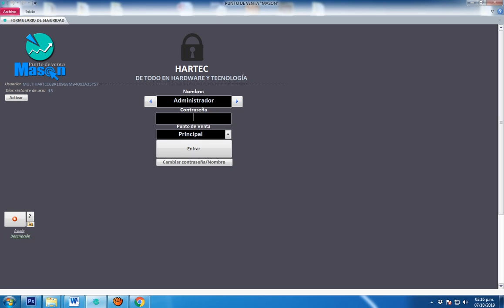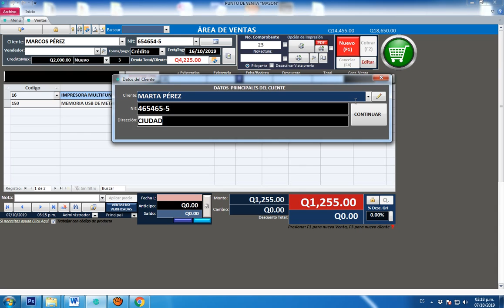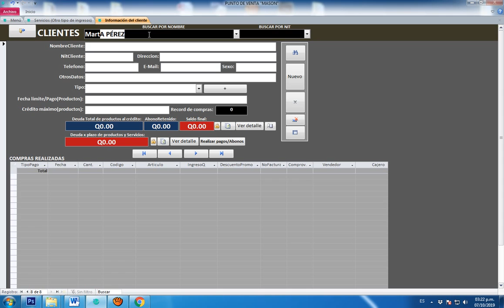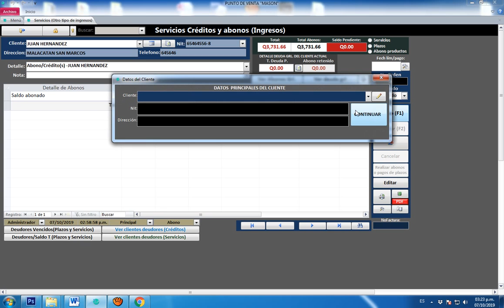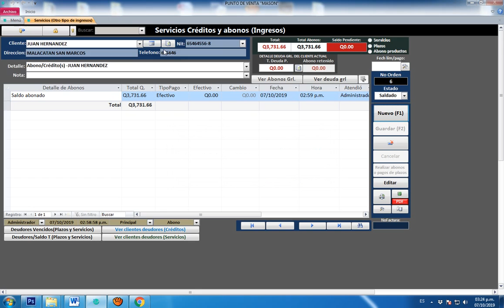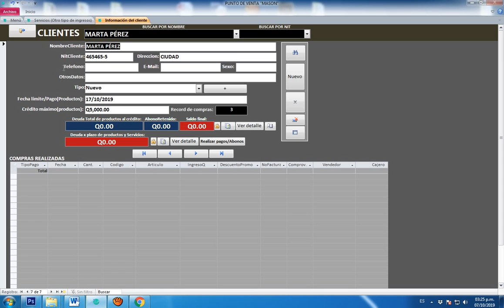Eliminar productos o ventas dadas al crédito.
Punto de venta Mason
Es  la solución para tu empresa
Un sistema para: Venta de accesorios, Venta de ropa, Zapaterías, Ferreterías, Farmacias, Librerías, Agropecuarias, restaurantes, agencias de créditos y muchos tipos de  tiendas).

Nuestro sistema lleva el control de:
1. -Ventas en efectivo, tarjetas de crédito y debito.
3. -Ventas al crédito, con su respectivo control de abonos, además de poder indicar un monto o una fecha límite de crédito por cliente.
4. -Lleva el control de ventas por plazos al cual puedes asignar una cuota semanal, quincenal o mensualmente.
5. -Lleva el control de servicios con cobros al instante y por abonos.
6. -Control de gastos o egresos
7. -Registro y control ingreso de mercaderías, además de llevar el control de cuentas por pagar a proveedores por facturas.
8. -Incorpora 2 secciones para cierre y apertura de caja: para el encargado y el propietario de la empresa.
9. -Incorpora un formulario estricto para el inventario de tus productos.
10. -Personalizar el tiempo de bloque del sistema mientras no se usa, para evitar acciones que otros pueden realizar bajo cada usuario.
11. -Puedes personalizar el tiempo de bloqueo de cada venta efectuada para evitar ediciones y eliminaciones de las mismas.
12. -Lleva el control de existencias de productos por proveedor, donde puedes indicar la existencia mínima de cada producto.
13. -Incorpora un motor de búsqueda personalizada para agilizar las ventas.
14. -Lleva el control de caducidad o garantía de los registros (mostrando un msj de aviso si se requiere)
15. -Lleva el control de sueldos y comisiones a trabajadores por ventas (Vendedores y Usuarios/cajeros)
16. -Imprime comprobantes,  facturas, órdenes, informes y cotizaciones.
17. -Puedes usar impresoras térmicas de etiquetas o impresoras normales, además de poder combinar ambas impresoras.
18. -Si quieres mandar una orden a distancia mediante una segunda impresora esta es la solución, El sistema puede mandar una orden de impresión a una 2da impresora simultáneamente para que tu negocio agilice sus operaciones, apto si trabajas con bodega o para un negocio de restaurante: donde se atiende al cliente y simultáneamente se manda una orden al área de preparación.
19. -Puedes activar o desactivar la opción: para usar lector de código de barras
20. -Si quieres agilizar tus ventas para evitar embotellamiento, El sistema puede operar solo con el lector de  código de barras (sin tocar el teclado o mouse) o si lo tuyo es el teclado puedes operar solo con las teclas de funciones.
21. -Puedes clasificar a tus clientes según su record de compras.
22. -Trabaja con 3 niveles de usuarios, además de poder variar los permisos para usar algunas funciones  del sistema.
23. -Incorpora la opción de subir una imagen por producto para un mejor control.
24. -Opción Auto Bakoop (Guarda una copia o respalda tu información en cualquier parte de tu PC o en las nubes)
25. -Y Para su correcto uso te brindamos los links de un paquete de tutoriales. Además el sistema incorpora un enlace de ayuda en cada sección que muestra un video para aprender a usar cada función del software..

Un sistema práctico y completo.

*SOLICITA LA LISTA DE TODOS LOS LINKS PARA APRENDER A USAR COMPLETAMENTE EL SISTEMA.
*TAMBIÉN SE TE PUEDE BRINDAR UN DEMO DEL SISTEMA

Facebook: Punto de venta Mason